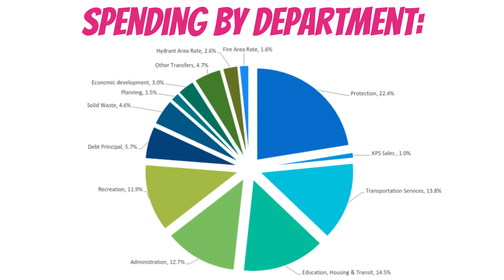2023-2024 Kentville Town Budgets